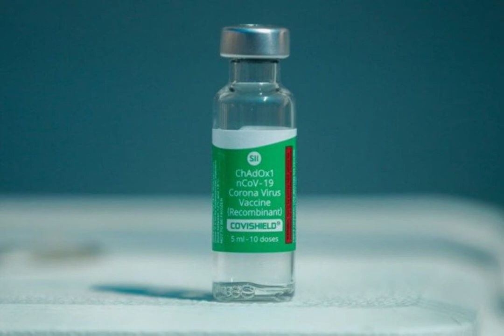Covax Facility: Brasil receberá 4 milhões de doses da vacina de Oxford neste fim de semana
Imunizantes vão desembarcar no Brasil em três voos entre sábado e domingo. Remessas foram anunciadas pelo ministro da Saúde, Marcelo Queiroga.